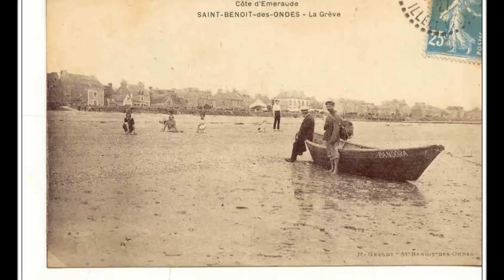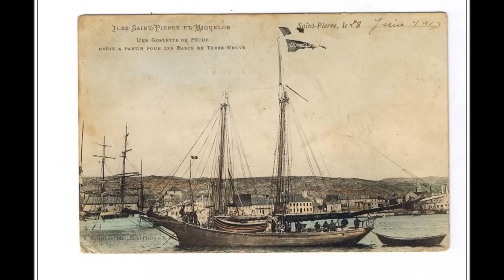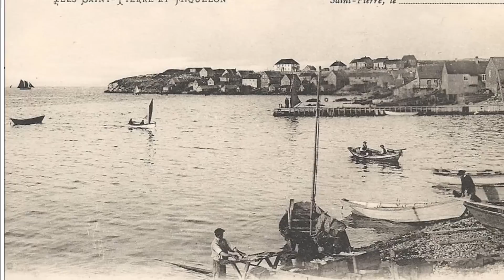Le Doris la pêche à Terre-Neuve